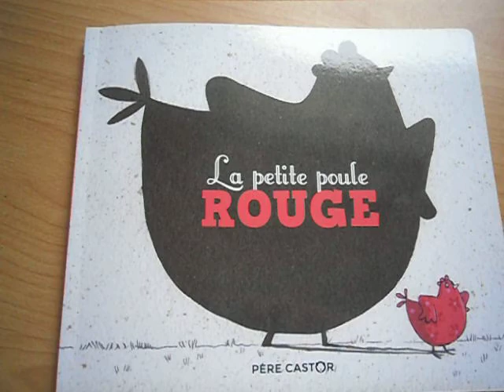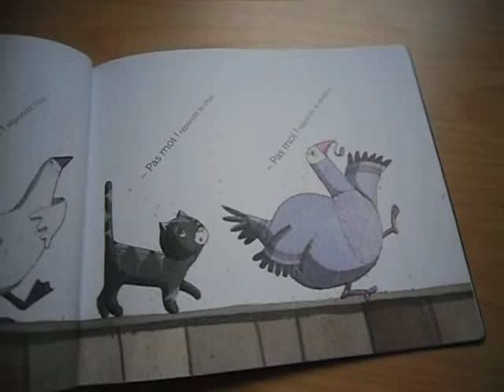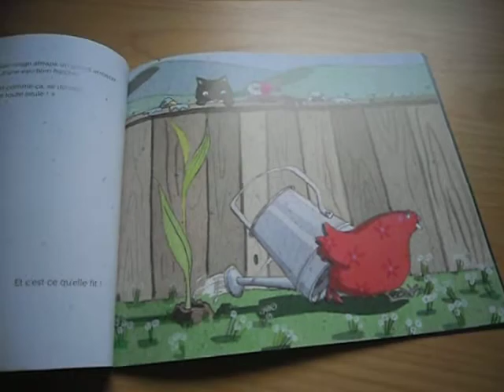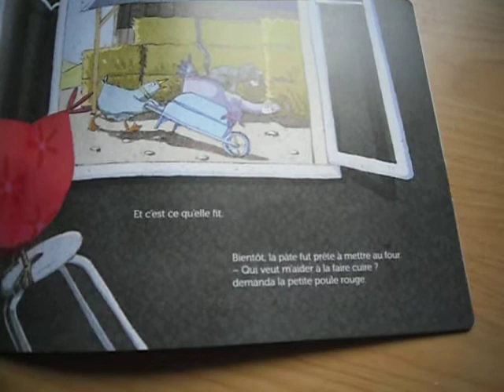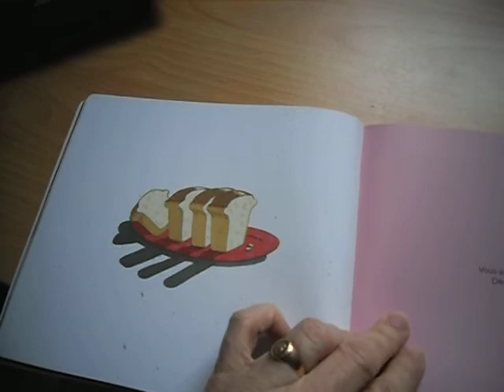la petite poule rouge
maternelle MS GS ( MMe Fromont)